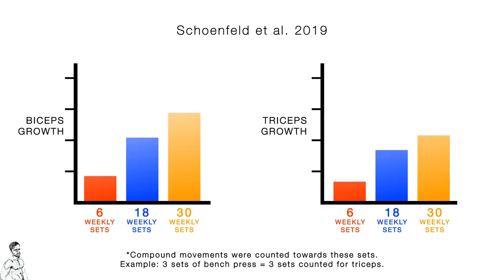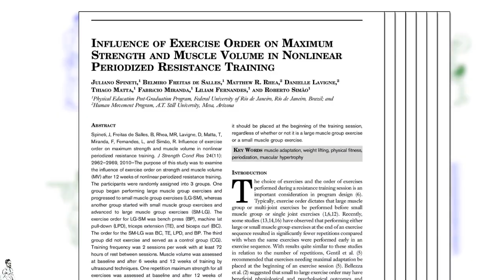How to Get Bigger Arms Biceps and Triceps FAST (3 Science-Based Points)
This is the Fastest Way to Grow Weak Arms. You can get bigger biceps by applying this technique in your Arms Workout.
One of the most frequent questions I get asked is “how to get bigger arms”. This is an important question since big arms (big biceps and big triceps) can dramatically improve your physique. However, at the same time, most people don’t realize that building bigger arms is no easy feat and is a much slower process than most people perceive it to be. Even if you choose all the right arm exercises and do all the right arm workouts, growing bigger arms can often seem painfully slow. However, if you’re serious about getting bigger arms, then luckily there are a few arm exercise strategies that research indicates are able to considerably speed up the process.

Do Drop a Comment if You liked the video. Jo bhi hu aap logo ke wajah se hu 💯✌️